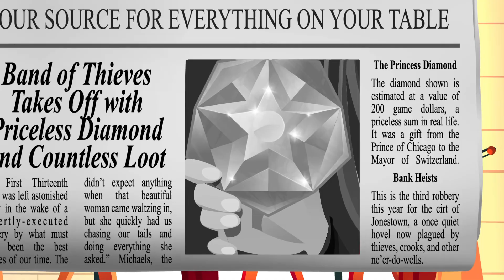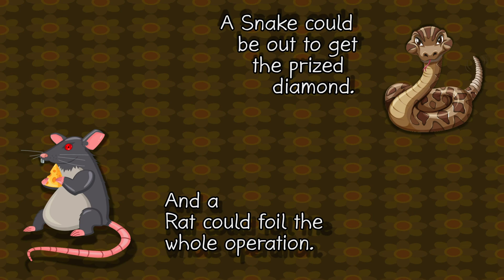The Bank Job Teaser Video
The Bank Heist is ready for its upcoming Kickstarter. We've been making some change some of the artwork and are excited for out launch on Tuesday! for updates!